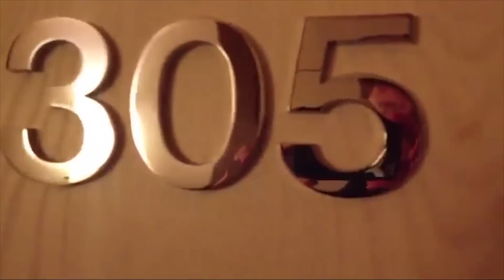Icee J ft Jose Batista & Polo G - Friends With Benefits (Offical Music Video)